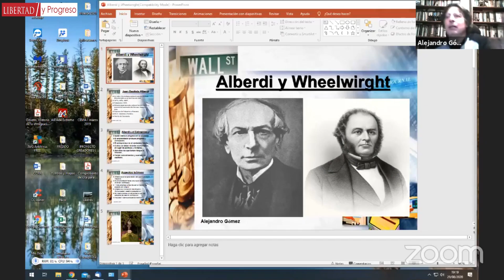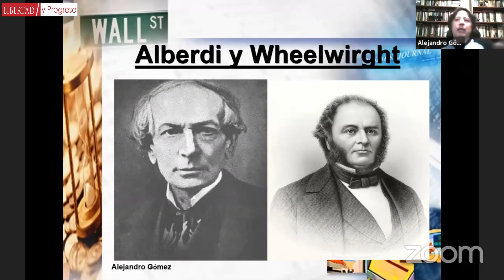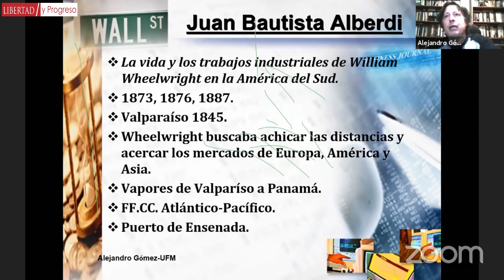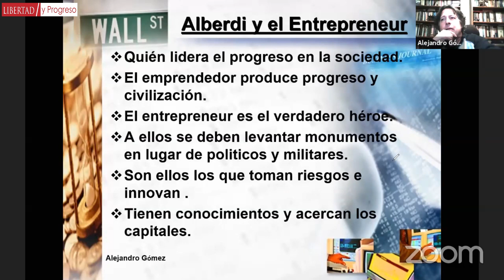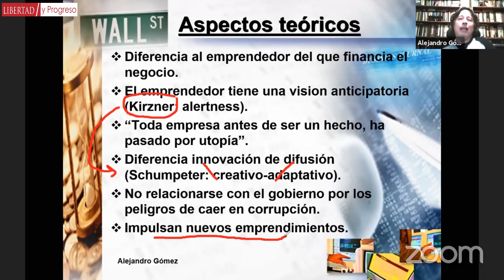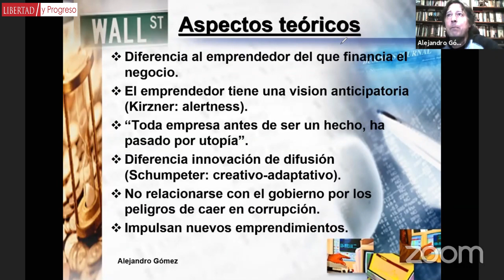Alberdi y los emprendedores | Alejandro Gomez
Fragmento de la Jornada de homenaje a Juan Bautista Alberdi, organizado por Pablo "ABDON" Torres Barthe - 29/8/2020. Todas las participaciones en esta ista de reproducción

🔴 𝐍𝐮𝐞𝐬𝐭𝐫𝐨 𝐭𝐫𝐚𝐛𝐚𝐣𝐨 𝐬𝐞 𝐡𝐚𝐜𝐞 𝐩𝐨𝐬𝐢𝐛𝐥𝐞 𝐠𝐫𝐚𝐜𝐢𝐚𝐬 𝐚𝐥 𝐚𝐩𝐨𝐫𝐭𝐞 𝐝𝐞 𝐧𝐮𝐞𝐬𝐭𝐫𝐨𝐬 𝐬𝐨𝐜𝐢𝐨𝐬, 𝐬𝐮𝐦𝐚𝐭𝐞!